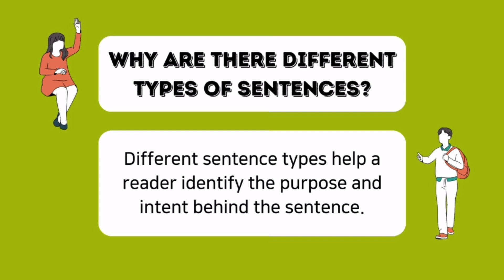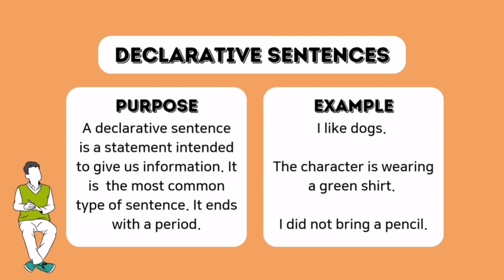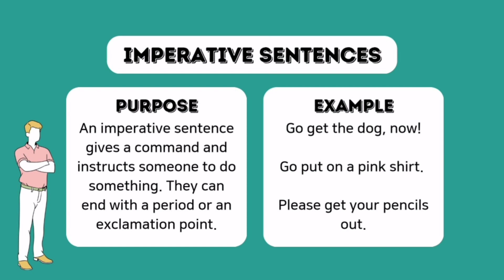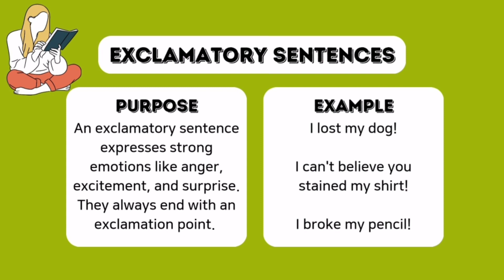Types of Sentences in English | Declarative | Interrogative | Imperative | Exclamatory (Urdu/Hindi)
In this video, we will discuss the types of sentences in English grammar.
There are four basic types:
1- Declarative sentences
2- Interrogative sentences
3- Imperative sentences
4- Exclamatory sentences

Related definitions and examples are also mentioned for your better understanding.